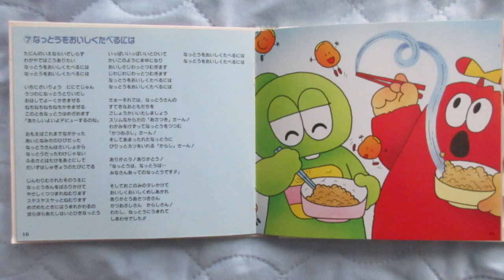ひらけ！ポンキッキ なっとうをおいしくたべるには（オリジナル・カラオケ）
『ひらけ！ポンキッキ』の曲「なっとうをおいしくたべるには」ですが、オリジナル・カラオケです。
歌詞通りに、歌ってみて下さい。

作詞：永井寛孝、作曲・編曲：竹田えり

8cmCD「オーレ！チャンプ/なっとうをおいしくたべるには」から